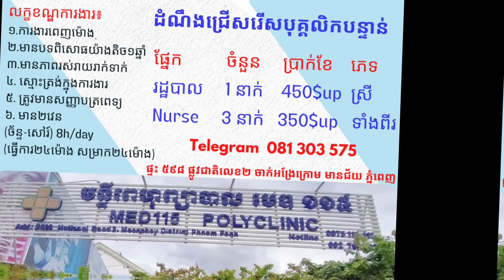ប្រភពការងារ episode13 JobSource ជាបន្ទាន់ ពេញម៉ោង រដ្ឋបាល Admin Nurse គិលានុបដ្ឋាយិកា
ប្រភពការងារ , episode13 , JobSource ,news ,2022 ,ជាបន្ទាន់ ,ពេញម៉ោង ,    ឱកាសមានកំណត់  , រដ្ឋបាល , Admin , Nurse ,គិលានុបដ្ឋាយិកា
គោលបំណងក្នុងការបង្កើត  Channelនេះ!
+ផ្តល់ឱកាសការងារល្អៗ ថ្មី បុគ្គលិក និង និសិ្សត
+ផ្លាស់ប្តូរបទពិសោធន៍ការងាររបស់ខ្លួនអោយកាន់តែប្រសើរឡើងបន្ថែមទៀតដើម្បីសម្រេចនូវក្តីសុបិន្តរបស់ខ្លួននៅពេលអនាគត